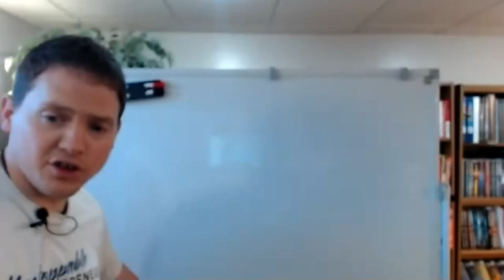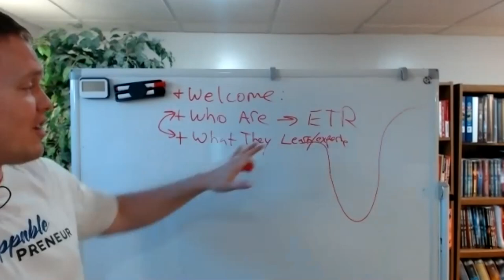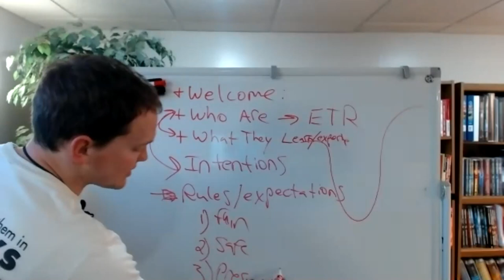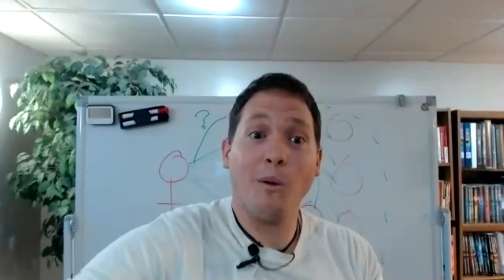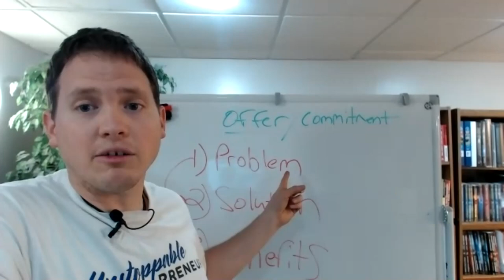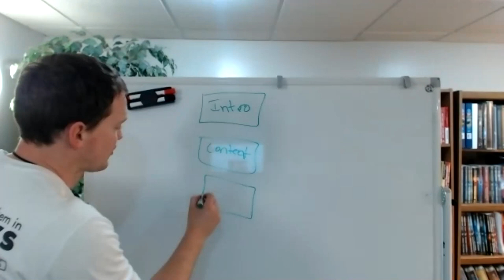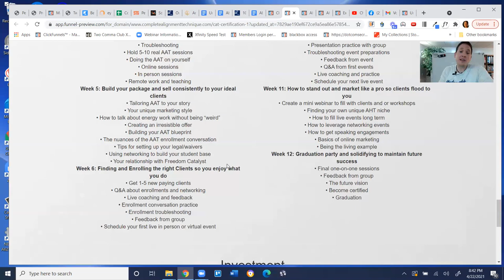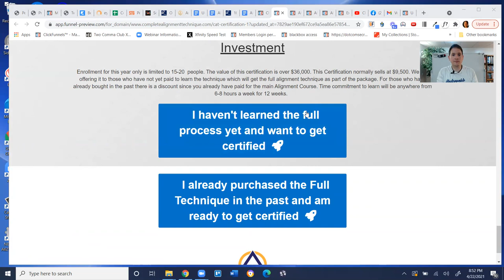How to facilitate a transformational webinar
This video is showing how to facilitate the subject of a transformational webinar but we also try to cover the following subjects:
-how to compel a client to commit to your program
-webinars and transformational leadership